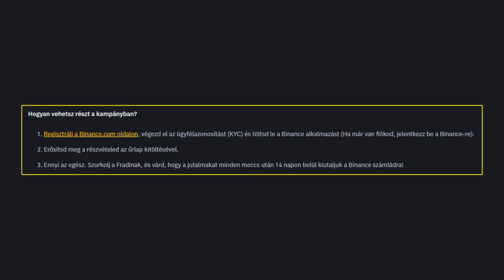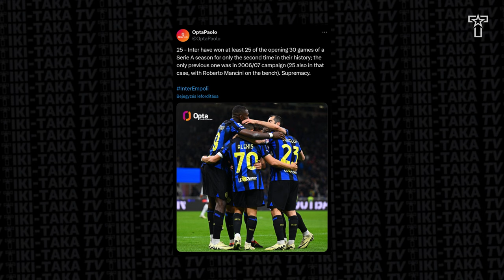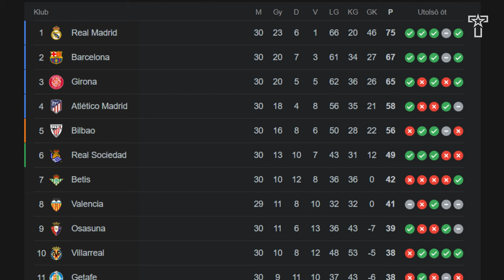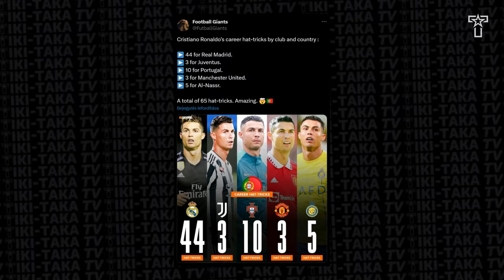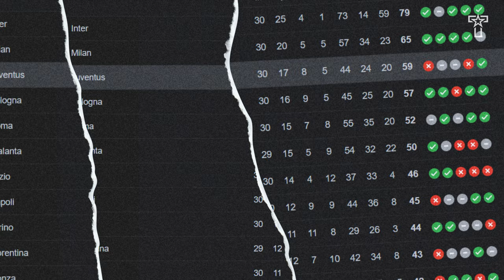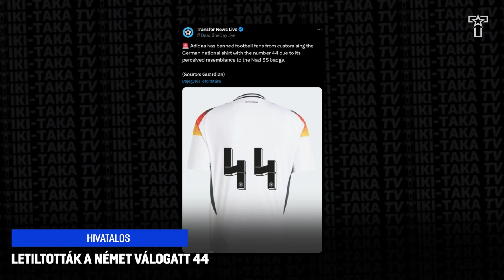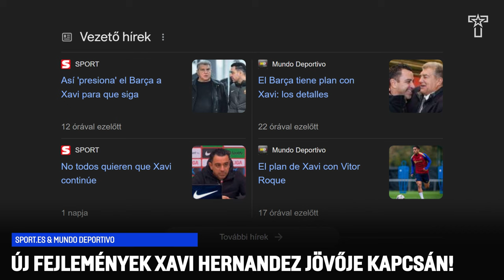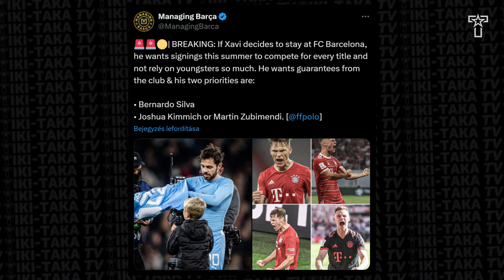Közel a 40-hez is ARANYLABDÁS FORMÁBAN Cristiano Ronaldo! Fény derült Xavi KÍVÁNSÁGLISTÁJÁRA!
A videó elkészítésében közreműködtek:

🎙️ Narrátor: Bálint László
✍️ Szövegíró: Dévényi Zoltán & Tiki-Taka TV
🎥 Videószerkesztő: Tiki-Taka TV